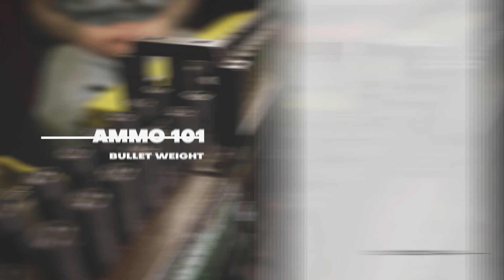Bullet Weight Explained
Bullet weight, measured in grains, reflects the bullet’s mass rather than the powder amount. Heavier bullets are ideal for hunting due to their impact and wind resistance, while for pistols, heavier bullets improve performance in shorter barrels, enhancing personal defense capabilities.